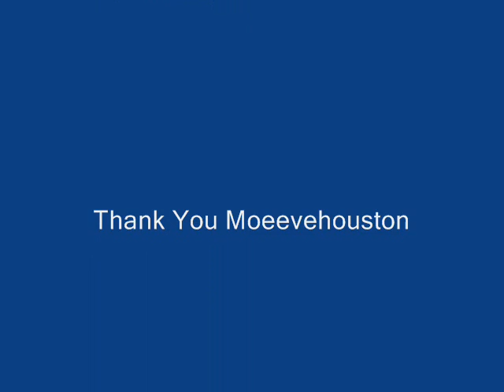Houston Godly Creations New Creations